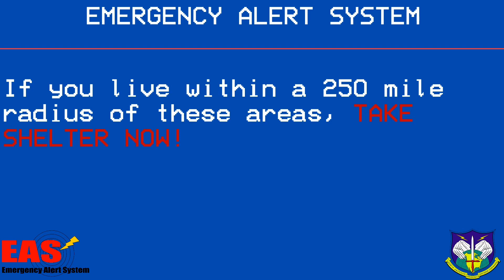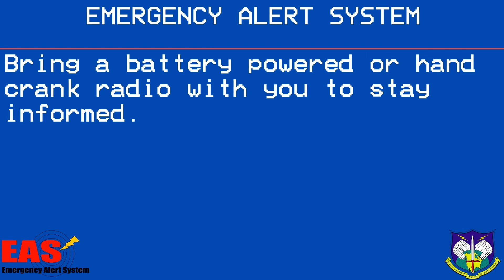Nuclear Attack: An EAS Short Scenario